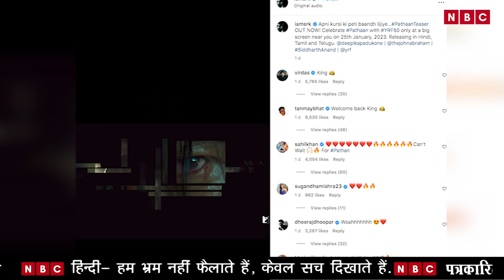बॉलीवुड के बादशाह शाहरुख खान का सत्तावन वां जन्मदिन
बॉलीवुड के बादशाह किंग खान यानी शाहरुख खान का आज जन्मदिन है। शाहरुख आज अपना सत्तावन वां जन्मदिन मना रहे है। हिंदी सिनेमा की कई पीढिंयों को अपनी अदाकारी से दीवाना बनाने वाले शाहरुख खान का बर्थडे, उनके फैंस के लिए किसी त्योहार से कम नहीं हैं। इसका अंदाजा किंग खान के जन्मदिन पर उनके घर मन्नत के बाहर जुटने वाले फैंस की भीड़ के जोश से लगाया जा सकता है। शाहरुख को बर्थडे विश करने के लिए उनके फैंस 2 नवम्बर आधी रात को मन्नत के बाहर जमा हुए और किंग खान पर अपना प्यार लुटाया।

शाहरुख खान अपने फैंस के दिलों पर राज करते हैं। शाहरुख के बर्थडे पर मन्नत के बाहर हजारों की तदाद में फैंस शाहरुख को बधाई देने के लिए जमा हो जाते हैं। इस बार भी फैंस हाथों में हैप्पी बर्थडे शाहरुख खान के पोस्टर थामे, उनकी फिल्मों के गाने गाते हुए, अपने हीरो के बर्थडे का जश्न मना रहे थे। शाहरुख खान ने भी अपने फैंस को ग्रीट किया। शाहरुख खान इंडस्ट्री के सेल्फ मेड स्टार हैं। यही वजह है कि, हर किसी के दिल में उनके लिये बेशुमार प्यार और सम्मान है। बादशाह, किंग खान ,रोमांस के किंग और न जाने किन-किन नामों से शाहरुख खान को जाना जाता है। शाहरुख के फैंस नहीं बल्कि जबरा फैंस हैं।

आपको बता दें कि, शाहरुख खान की फिल्म पठान का फैंस को बेसब्री से इंतजार है। लेकिन अपने बर्थडे के खास मौके पर किंग खान ने फैंस को पठान की झलक दिखाकर उन्हे खुश कर दिया है। आज 2 नवंबर को शाहरुख खान के बर्थडे के खास मौके पर पठान का टीजर रिलीज किया गया है। किंग खान ने अपने सोशल मीडिया हैंडल पर पठान का टीजर शेयर किया है और कैप्शन में लिखा- अपनी कुर्सी की पेठी बांध लीजिए। पठान का टीजर आ गया है। बिग स्क्रीन पर 25 जनवरी 2023 से पठान को सेलिब्रेट कर सकेंगे। फिल्म हिंदी, तमिल और तेलुगू में रिलीज हो रही है।

शाहरुख खान का सत्तावन वां बर्थडे प्लान आखिर क्या है, ये हर कोई जानना चाहता है? किंग खान के करीबी सूत्रों ने पिंकविला को शाहरुख के बर्थडे प्लान्स के बारे में जानकारी दी है। शाहरुख ताज होटल में फैंस और मीडिया से मुलाकात करेंगे और उनके साथ मिलकर अपना केक भी काटेंगे। शाहरुख अपने सभी फैंस का शुक्रिया भी अदा करेंगे, जो मुश्किल समय में हमेशा उनके साथ खड़े रहे हैं।                                                                                                                                                                                 Our Team:-
• Video Editor: ARHAM KHAN
• Cameraman: JATIN GUPTA
• Anchor/Producer: KANAK MATHUR